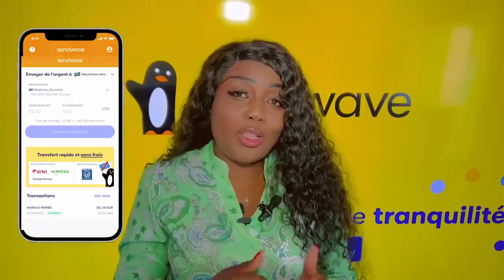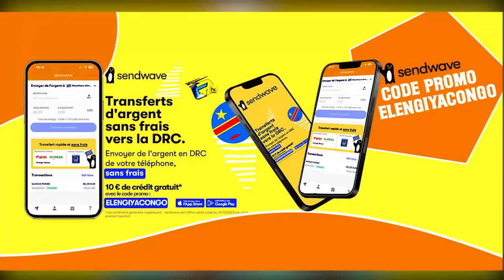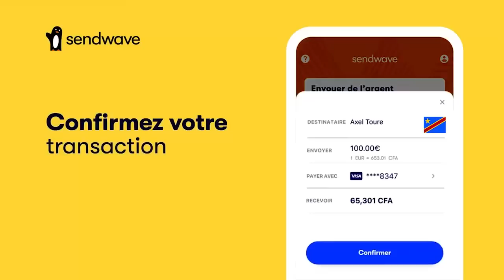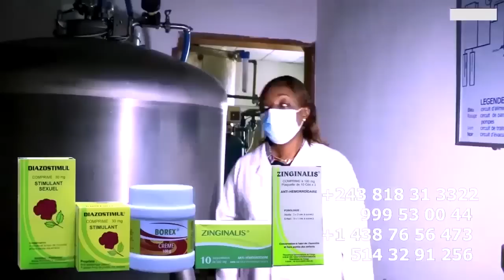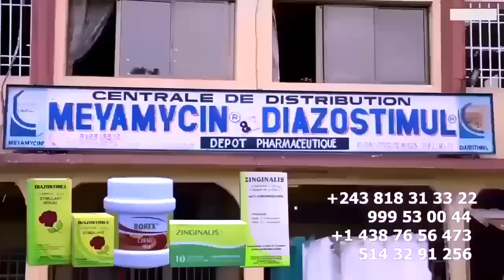Droit De Réponse Sur Divorce INNOSS'B Et REBO , Causé Par FERRE GOLA Et SAISAI Liste Ya PLEIN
Droit De Réponse Sur Divorce INNOSS'B Et REBO , Causé Par FERRE GOLA Et  SAISAI Liste Ya BATU Ba Porté Bango PLEIN